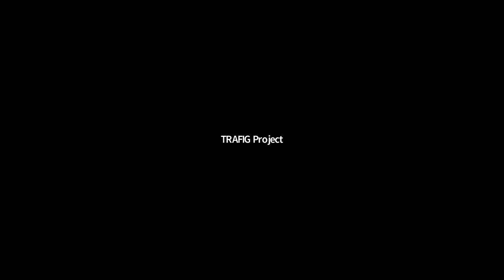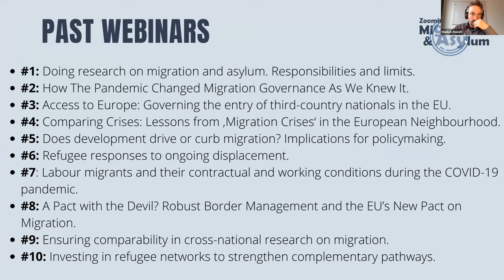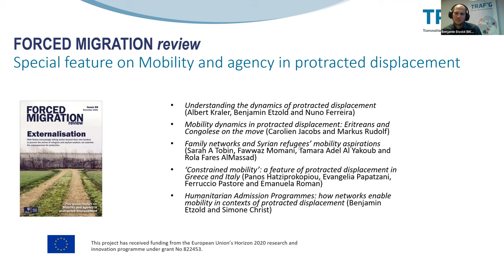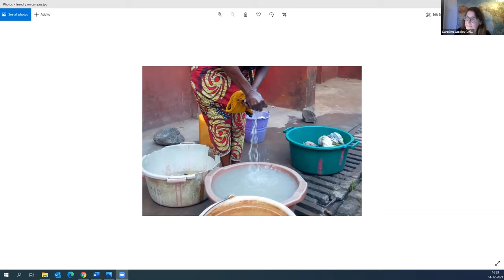#11: Revisiting protracted displacement – policies, mobility and agency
Coined nearly 20 years ago, the concept of ‘protracted displacement’ highlights two aspects of contemporary displacement. Firstly, and reflecting the protracted nature both of conflicts and of persecution in countries of origin, the term simply highlights that exile often lasts for many years. Secondly, and more importantly, the notion of protracted displacement emphasises that many displaced persons remain in precarious situations for prolonged periods of time after becoming displaced and do not find a ‘durable solution’ to their situation. Almost two decades after the concept was first introduced, the absence of solutions and denial of longer-term perspectives has become an even more dominant characteristic of contemporary patterns of forced displacement.

On the occasion of the publication of a special feature on Mobility and Agency in Protracted Displacement in the forthcoming issue of the Forced Migration Review, this edition of the Zooming in on Migration and Asylum webinar series will reflect on TRAFIG findings presented in the feature. Specifically, it will revisit the notion of protracted displacement, its critical potential for present day debates and the role that the mobility and agency of displaced persons themselves may play in promoting solutions to displacement.

Moderation: Albert Kraler, Danube University Krems and TRAFIG
Panel: Jeff Crisp (Refugees Studies Centre, University of Oxford), Megan Bradley (McGill University), Oroub El-Abed (LERRN/Centre for Lebanese Studies), Carolien Jacobs (Leiden University and TRAFIG)